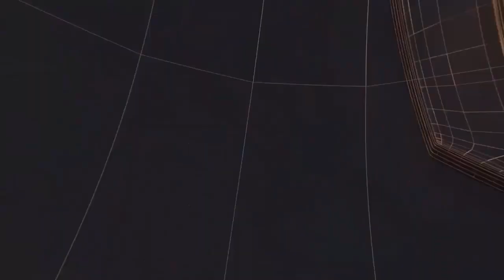INTERNATIONAL NEWS II TODAY24 NEWS CHANNEL 24x7 II